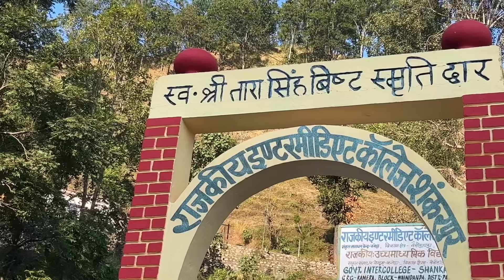एक साथ दो-दो खुशियाँ आ गई आज😍॥ नामकरण की तेयरी😃